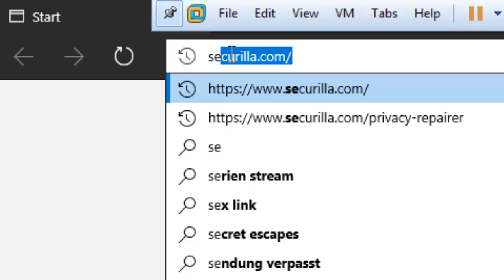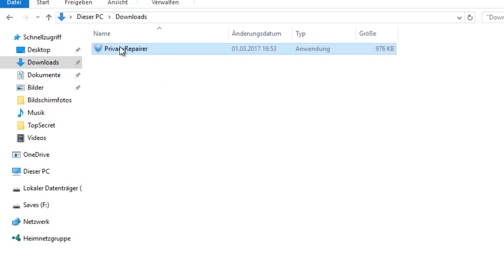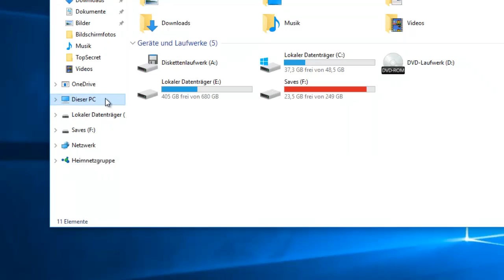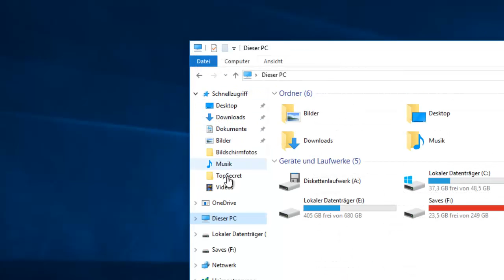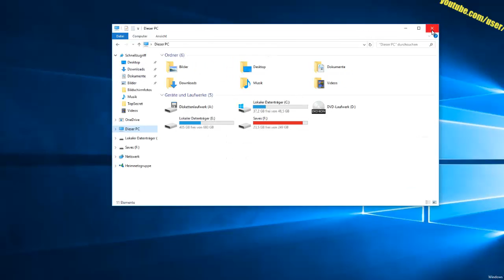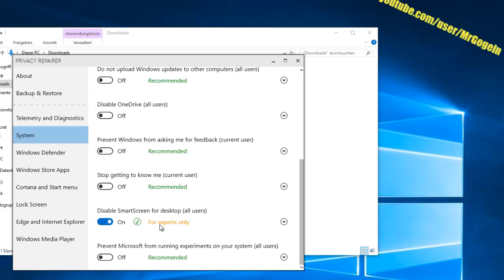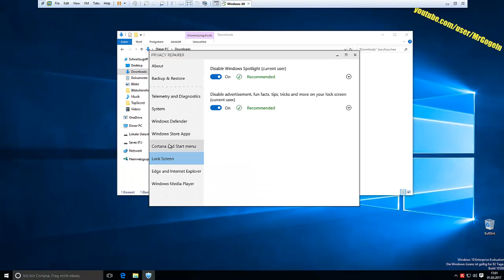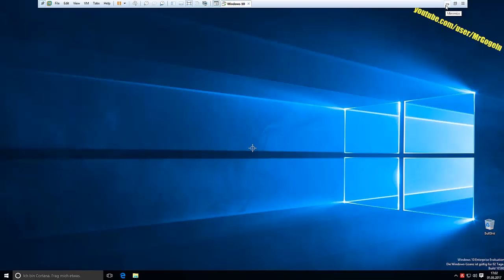Windows 10 Spy-Funktionen deaktivieren.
Die  Freeware Privacy Repairer sorgt durch ein paar Klicks dafür, dass Windows 10 nicht so viel herumschnüffelt und Daten an Microsoft sendet.
Und gibt vernünftige Erklärungen zu jeder Maßnahme.
 Zumindest, wenn man im Englischen einigermaßen fit ist.